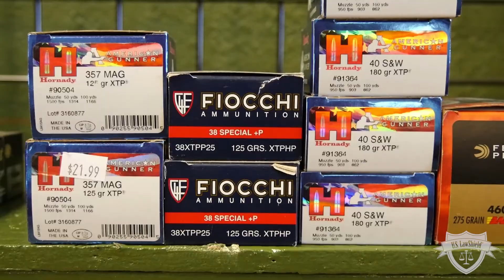Know Your Ammo - Missouri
There are so many varieties of ammunition on the market today, but not every type is perceived the same in the eyes of the law.